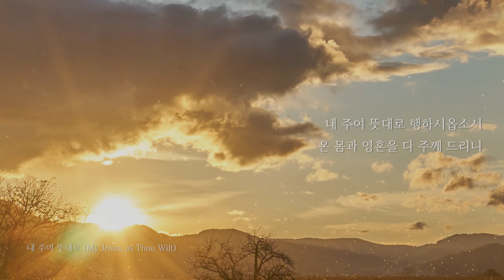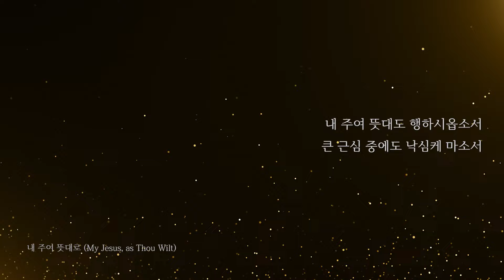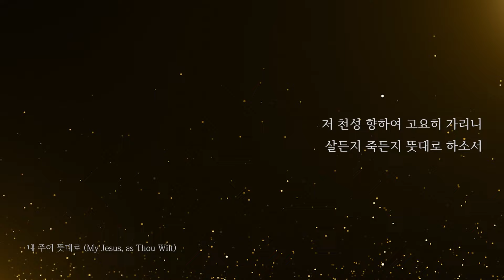내 주여 뜻대로 (My Jesus, as Thou Wilt)